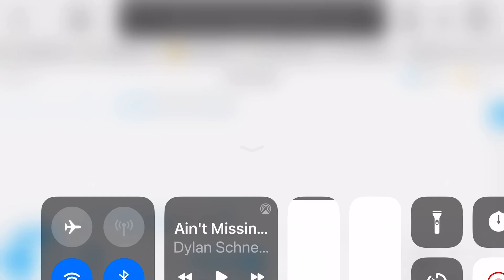Once upon a time undertale ( chrome music lab)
It was a break